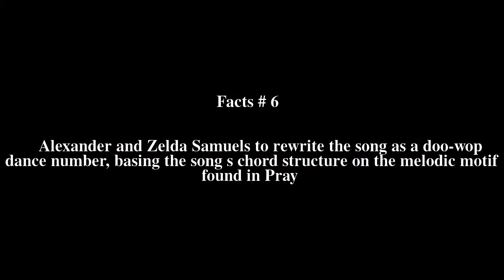Lookin' for a Love Top # 14 Facts